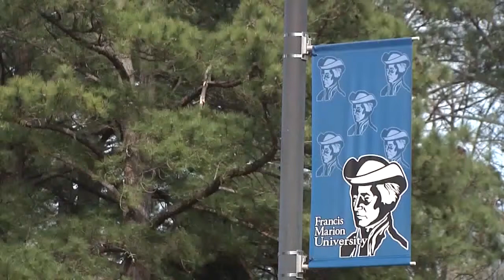Arts International festival to be held in downtown Florence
Francis Marion University's Arts International festival is moving to downtown Florence.